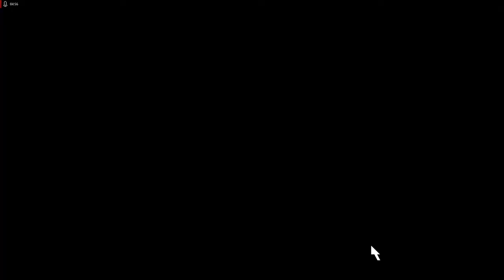Lets Play Command and Conquer - Remastered Deutsch - Part 35 - Ein Loch in der Verteidigung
Nach einem langen hin und her haben wir die Verteidigung der Sowjets durchbrochen und sammeln uns nun für den finalen Angriff.